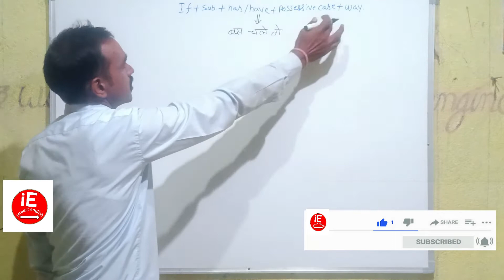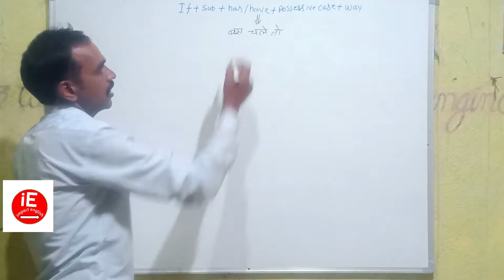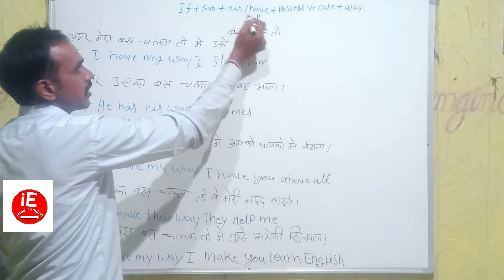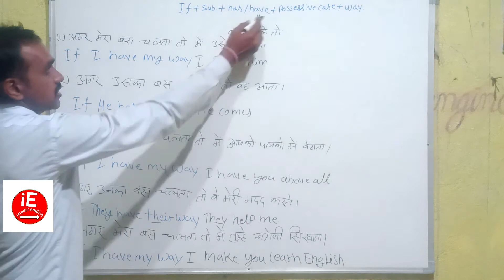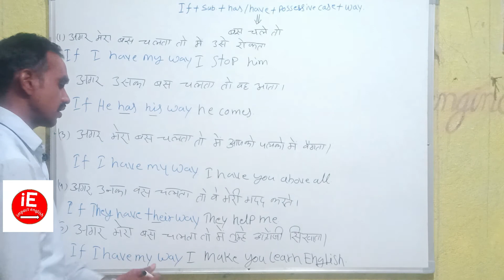Use of if i have my way